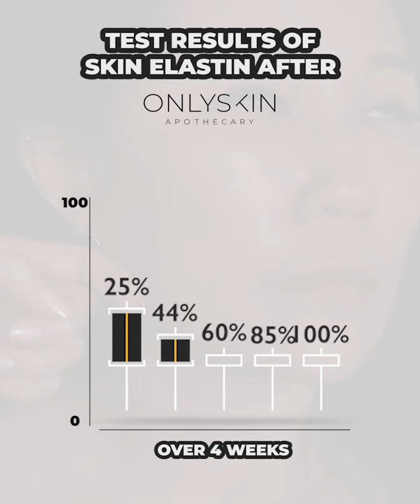OnlySkin Apothecary - The ONLY facial you will ever need. | Only Aesthetics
Introducing the first A.I skincare Apothecary Facial! Get instant face slimming effect now!

This is NOT the conventional facials you do in salons that does extractions and masking.
Discover the first ever A.I Artificial Intelligence Face Slimming Skincare Apothecary facial that formulates and customises skincare together with facial manipulation techniques incorporated to help you achieve a slimmer, slender looking face without the need to undergo invasive treatments!
Using Hormesis Ion face slimming technique to activate dominant sleeping skin cells to generate negative ions that delivers anti-aging benefits and immediate face lifting and slimming effect.

The facial incorporates proprietary ONLYSKIN’s Artificial Intelligence skincare series that promises to help you stimulate collagen and improve quality of your skin elastin, instantly sculpting and contouring your face by the first application.

Only® Group is Singapore's Largest Multi-Award Winning Medical Aesthetics Group. Only® has been around for more than a decade, The pioneer and mover of the industry. Garnering the highest number of 5.0 star rated reviews on social media (4,500+) & highest level of results satisfactory rate!
Today, Only® continues to dominate the industry and continuously bring in new technologies and advancement to help men and women transform.